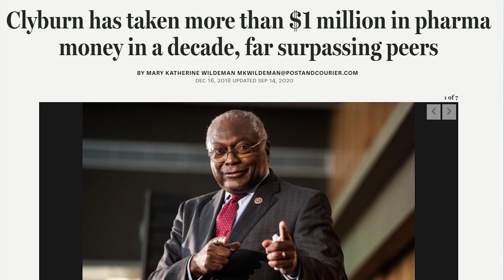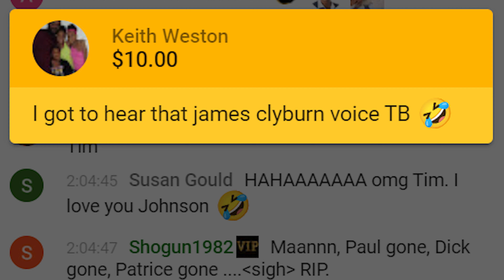JAMES CLYBURN: The Most Progressive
Tim Black's avatar takes Rep. James Clyburn down a few notches.